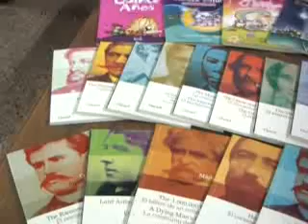web-DIVIU MARIA EUGENIA - BIBLIOTECA POPULAR ALMAFUERTE.wmv